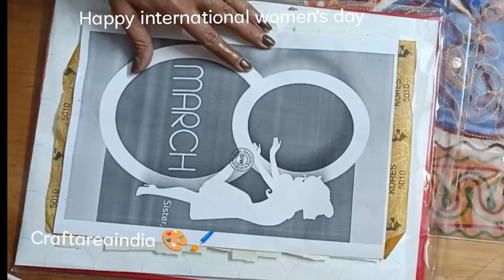Women's day special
material
canvas sheet
fevicryl acrylic fine art colours
fine art brushes
masking tape
paper cutter
water Bowl
pallet